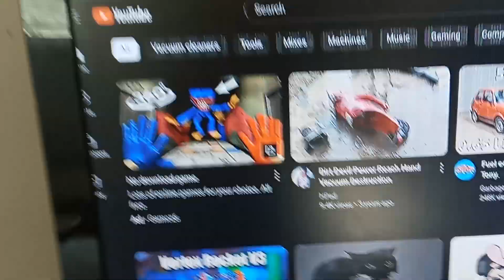I just wanna use my laptoo